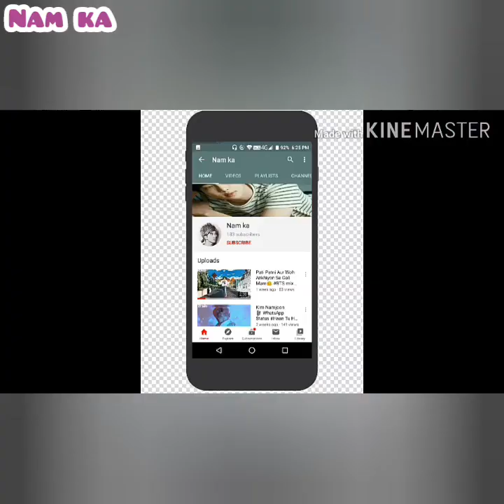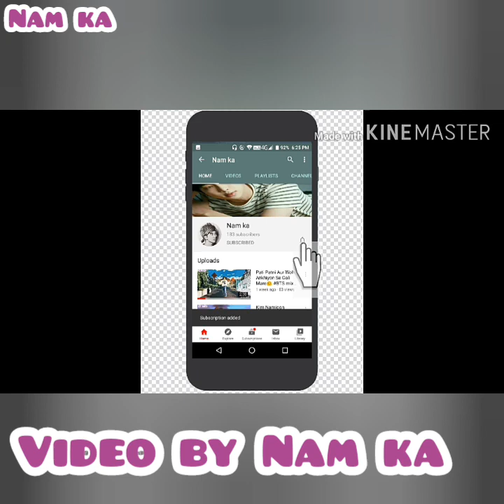jungkook birthday special.🎉 jungkook on Bollywood/Hindi songs